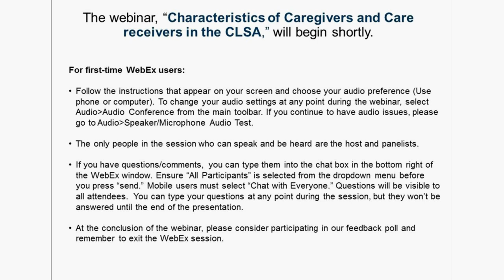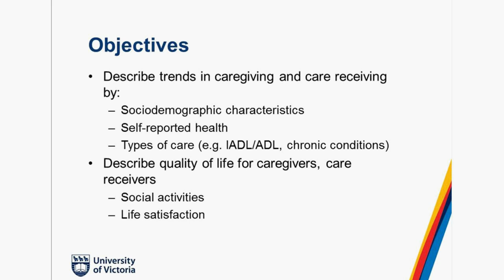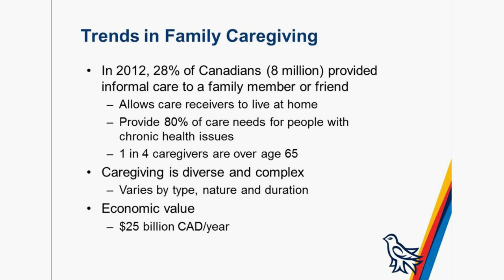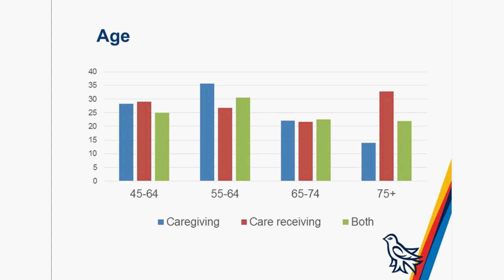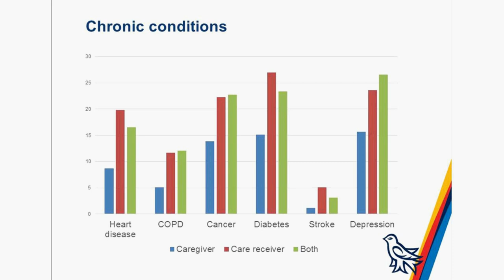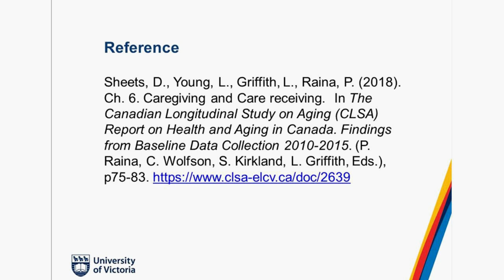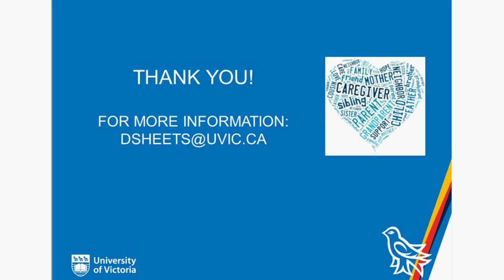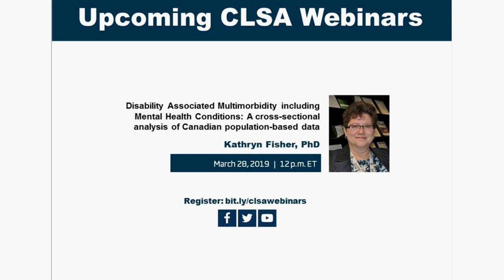Characteristics of Caregivers and Care receivers in the Canadian Longitudinal Study on Aging (CLSA)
Caregiving has become a common role for Canadian families as the numbers of older adults with comorbidity, disability and frailty who need help with daily activities (e.g. meal preparation, transportation) continues to grow. The CLSA is the first longitudinal study to collect data on Canadian caregivers and care receivers. It offers a unique opportunity to examine patterns of caregiving and care receiving (e.g., who provides care, what types of care, and more).

This presentation examines patterns of caregiving and care receiving by sociodemographic characteristics, self-reported health, and type of care given/received (e.g. IADL/ADL, chronic conditions). In addition, descriptive statistics explore the relationship of caregiving and care receiving with quality of life indicators (e.g., social activities and life satisfaction).

All results are based on a subsample of CLSA participants who report providing care, receiving care, or being both caregivers and care receivers.